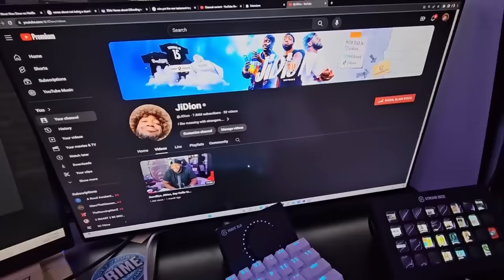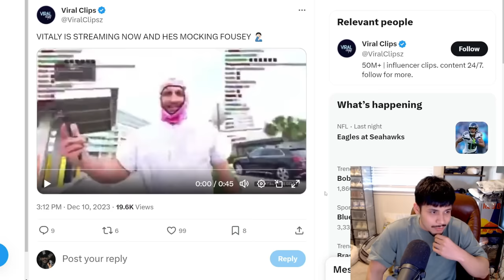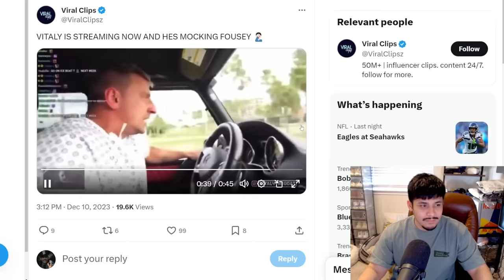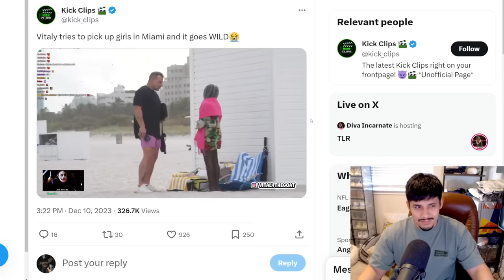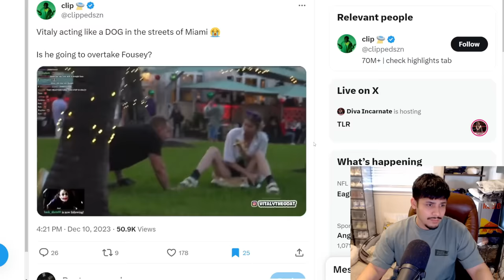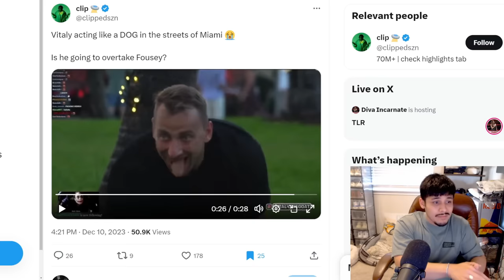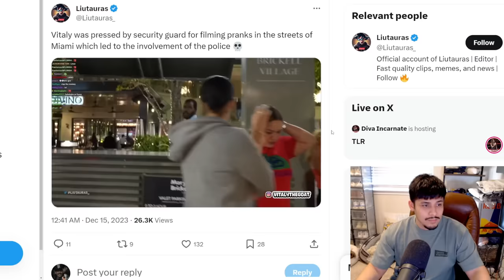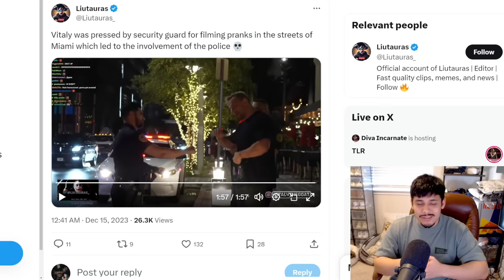He Has To Be Stopped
Recently the IRL streaming game gained another "prankster", as vitaly joins the n3on and adin ross of the world.